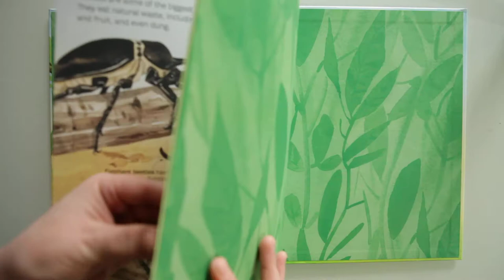Big book of bugs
O introducere fascinantă în viața celor mai mari insecte din lume, de la păianjeni giganți cât o farfurie, la fluturi mai mari decât câinii. Paginile imense de tip fold-out cu ilustrații de dimensiuni reale le dezvăluie copiilor cât de mari pot fi insectele.